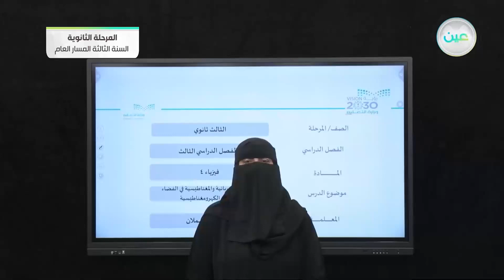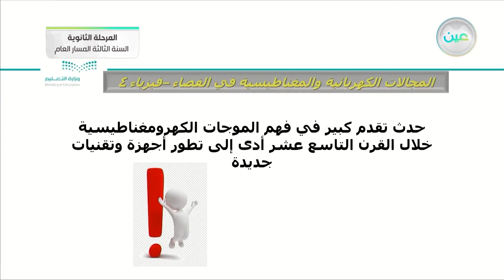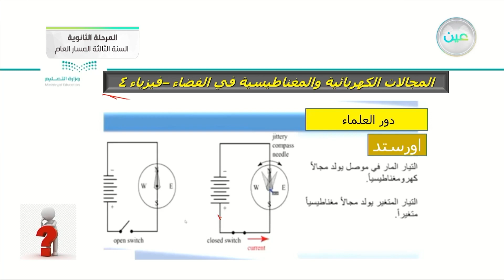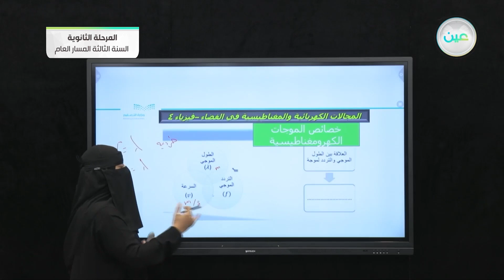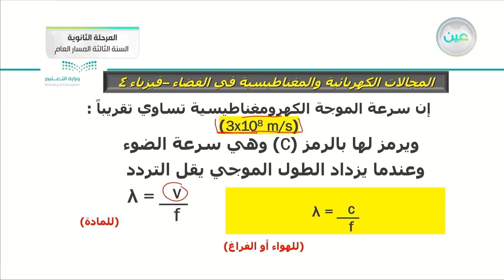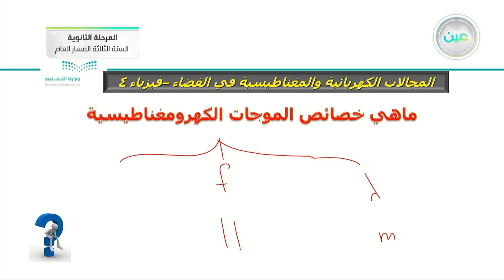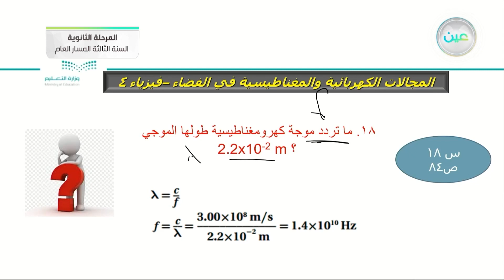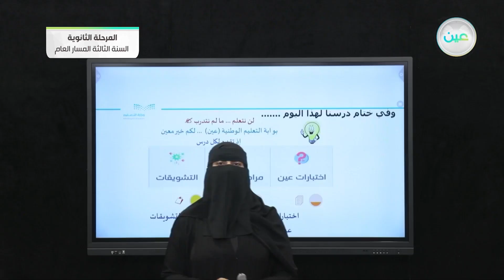المجالات الكهربائية و المغناطيسية في الفضاء - الموجات الكهرومغناطيسية - الفيزياء 3 (3-3)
الحصة الأولى - الأحد - الأسبوع الثالث - المرحلة الثانوية – السنة الثالثة المسار العام